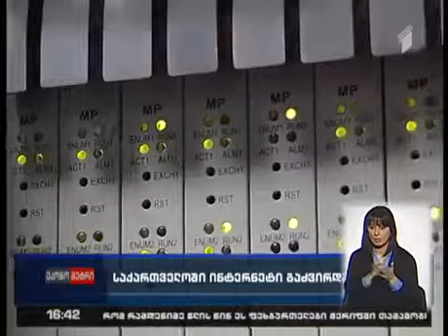B1 თემა IX ვიდეოჩანაწერი 9.2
საქართველოში ინტერნეტი გაძვირდა. “სილქნეტის” შემდეგ, ტარიფები “კავკასუს ონლაინმაც” განაცხადა.
კომპანიის ინფორმაციით, მიზეზი საერთაშორისო ბაზარზე და საქართველოში შექმნილი ეკონომიკური
მდგომარეობაა. ახალი ტარიფები უკვე შევიდა ძალაში, ხოლო არსებულ მომხმარებლებს პაკეტები
მომავალი ერთი თვის განმავლობაში შეეცვლებათ. კერძოდ, ორიდან ხუთ ლარამდე გაძვირდა როგორც
ინტერნეტი, ისე ტელევიზიისა და ინსტალაციის საფასური, თუმცა სიჩქარე არ შეცვლილა. ინტერნეტზე
მინიმალური 10-მეგაბიტიანი პაკეტი ოცდახუთი ლარის ნაცვლად ოცდაშვიდი ლარი გახდა, ტელევიზიის
19-ლარიანი პაკეტი – 23 ლარი, ხოლო ინსტალაცია ხუთი ლარით 35 ლარამდე გაძვირდა.
ტარიფები თითქმის ერთი თვეა უკვე გააძვირა ბაზრის მეორე დიდმა მოთამაშემ “სილქნეტმაც”, მაშინ
კომპანიამ მიზეზად ინტერნეტის სიჩქარის გაზრდა დაასახელა, კერძოდ, ოპტიკური ინტერნეტის
მინიმალური პაკეტი “სილქნეტში” 6 ლარით გაძვირდა და ოცი ლარის ნაცვლად 26 ლარი გახდა, მისი
სიჩქარე კი 5-დან 10 მეგაბიტამდე გაიზარდა. “სილქნეტისათვის” 15-ლარიანი პაკეტი კი 5 ლარით არის
გაძვირებული.